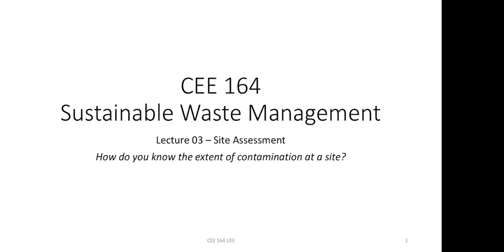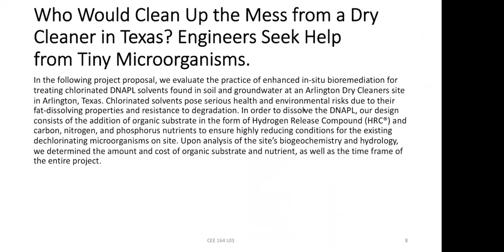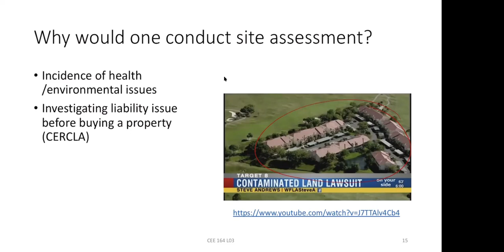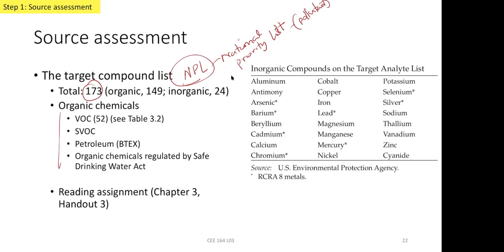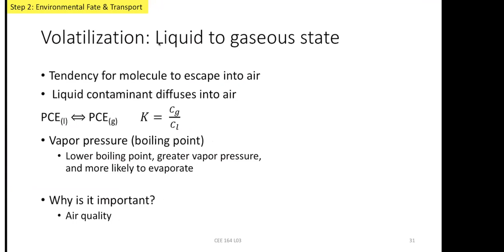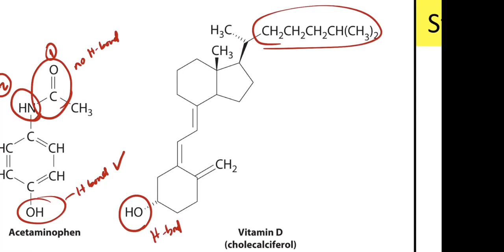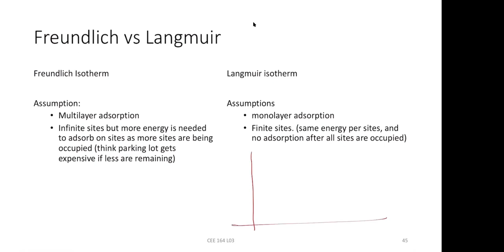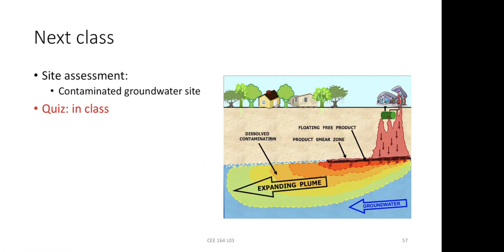CEE164 L03 - Assessment